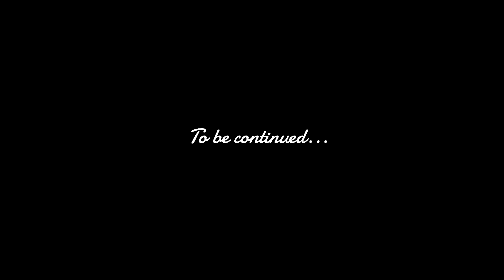HOOKAH BOSS - Episode 27: Hookah trip part 2 Vegas - Кальянное путешевствие в Вегас часть2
HOOKAH BOSS
Video blog